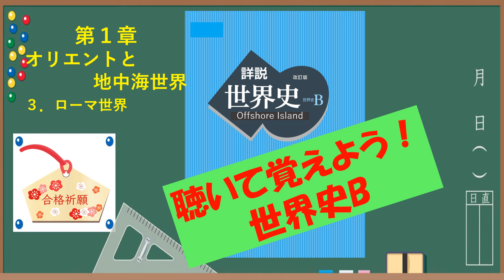第１章 オリエントと地中海世界【聴くだけ世界史】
世界史の流れを聴きながら掴む！
山川出版社の教科書朗読です。
教科書を目で追いながら学習してください。
睡眠前に聞き流すだけでも効果があります。
定期考査や模試の勉強用に聴いてください。